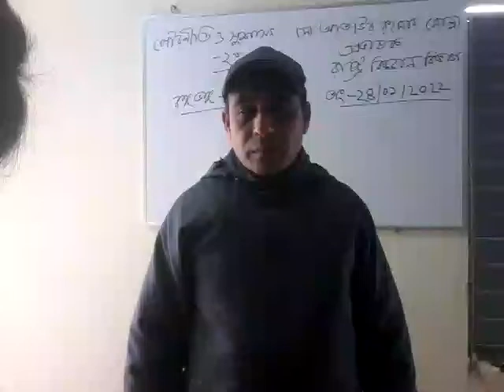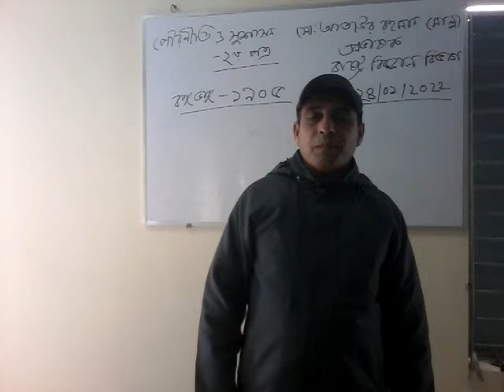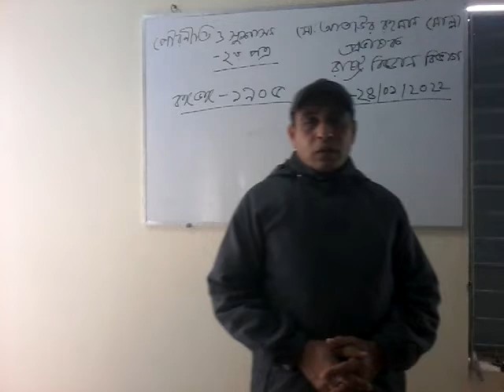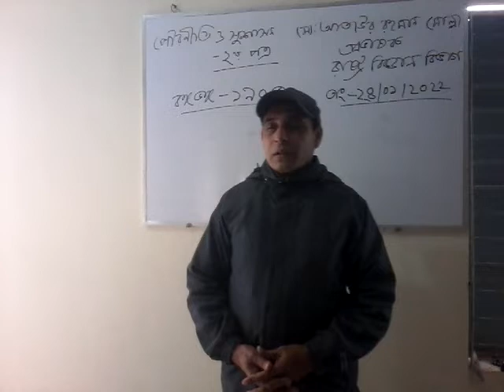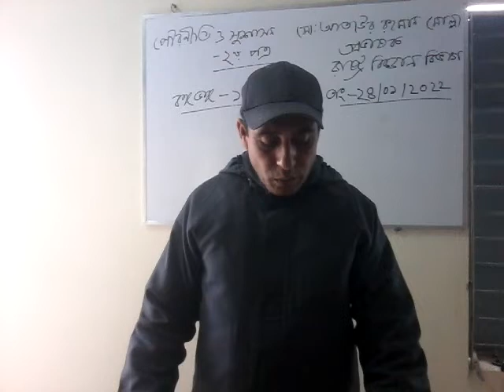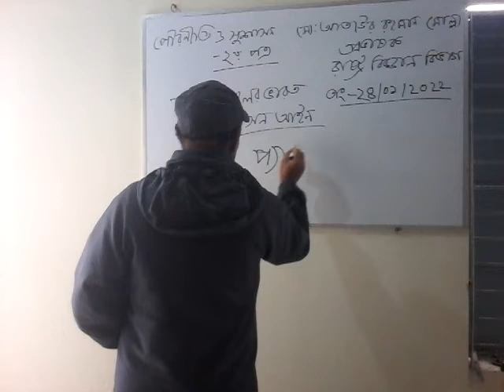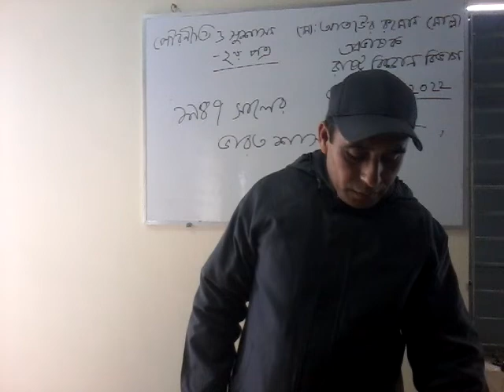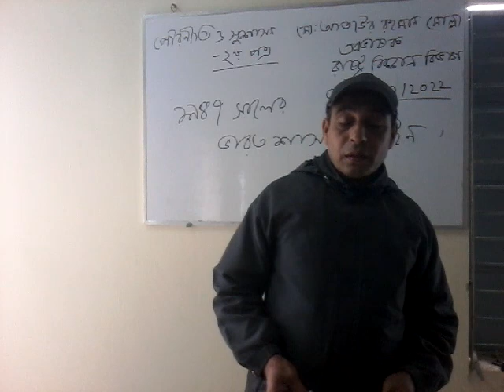Ataur Rahman, lecturer in political science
Political science 2nd( Chapter-1)